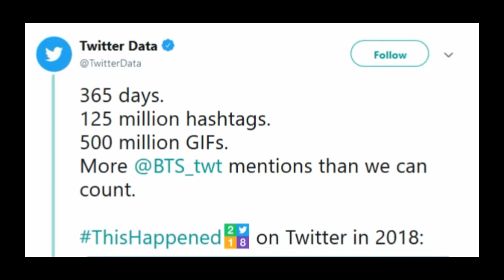This Country Has More BTS Fans Than Any Other Country In The World